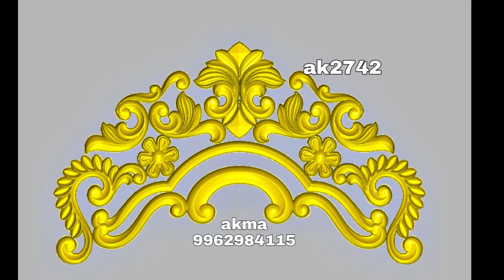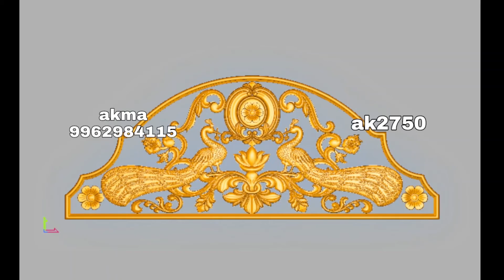Modern cot carving models part 3 | Latest Cot designs | Amazing bed carving images.